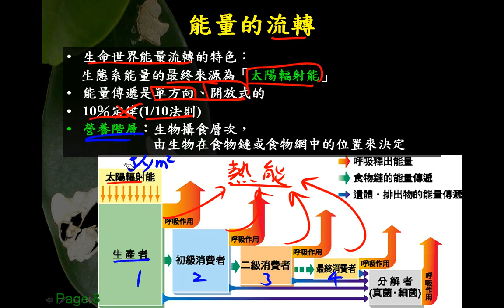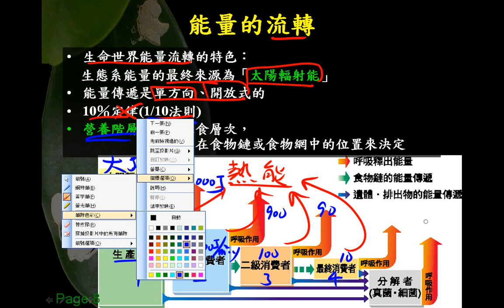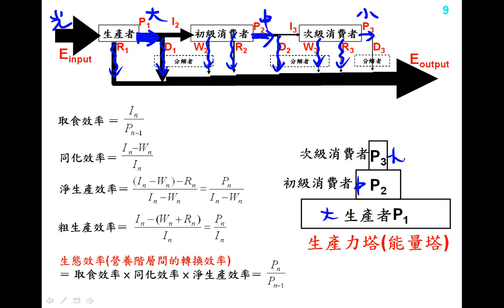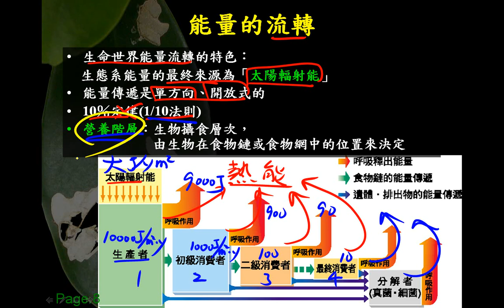10701高二基礎生物ch6 2 04能量的流轉二儉